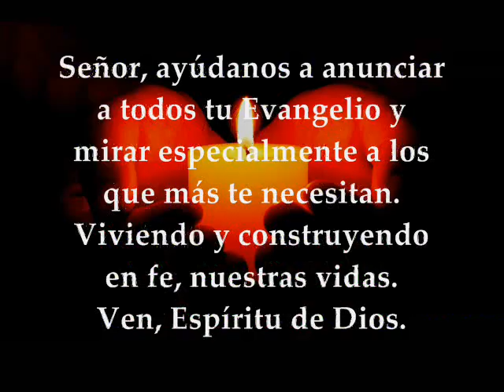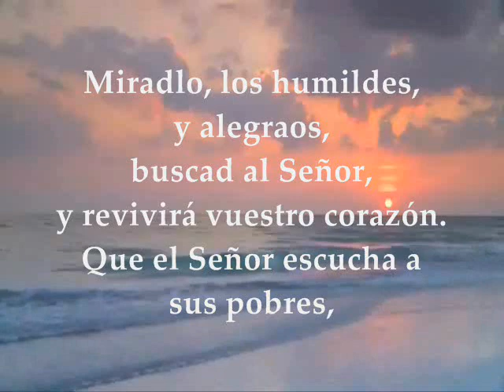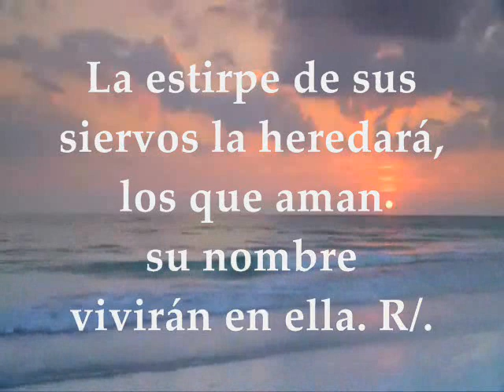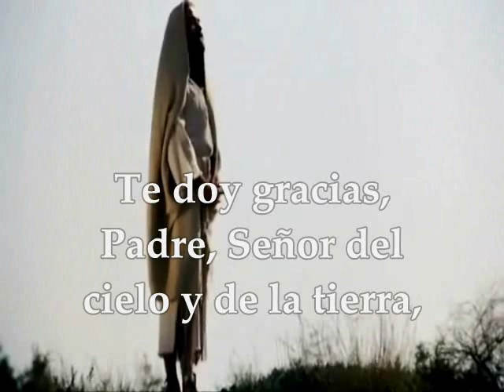Evangelio del día de hoy Lecturas | Sábado 7 de Octubre de 2017 Semana 26 Tiempo Ordinario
Lecturas correspondientes al Sábado 7 de Octubre de 2017 Semana XXVI Tiempo Ordinario Ciclo A : Primera Lectura: Del libro del profeta Baruc 4,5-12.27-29 Salmo 68,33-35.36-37 R/. El Señor escucha a sus pobres Evangelio según San Lucas 10, 17-24